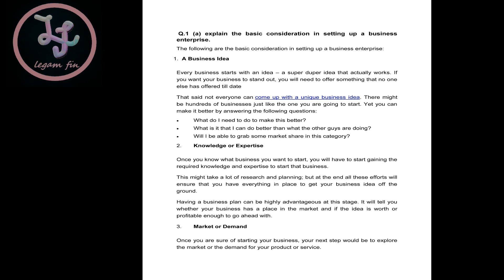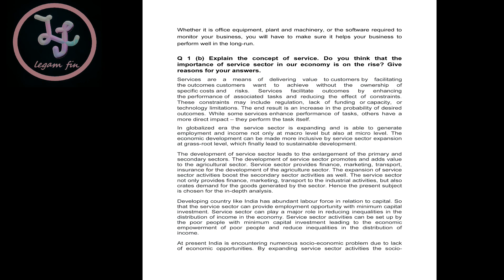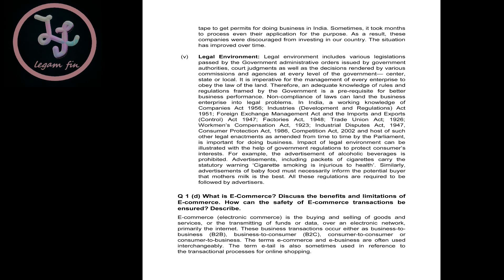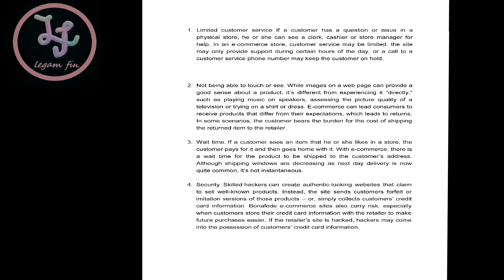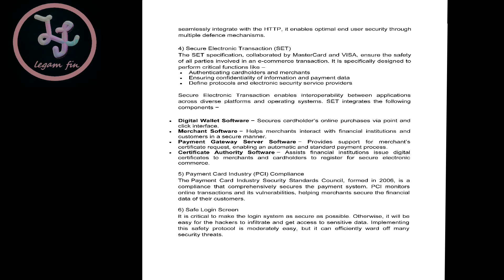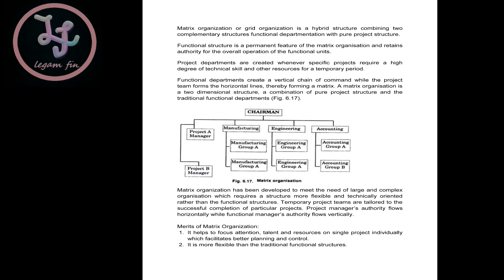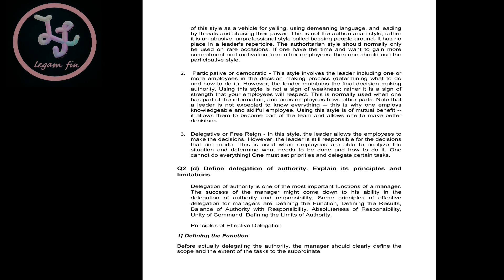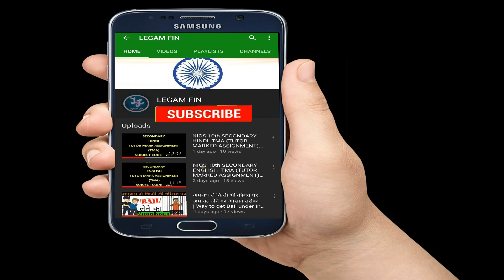DU SOL SOLVED ASSIGNMENT BUSINESS ORGANISATION & MANAGEMENT SEMESTER 1 ACADEMIC SESSION 2020-21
Delhi University school of open learning solved assignment of business organisation and management for semester 1 in the academic year 2020-21
ANSWERS FOR B.A . B.COM, B.A(H) , B.COM(H)

Legam Fin a professional YouTube Channel for legal, financial guidance and propagator of social awareness.

Written & Directed by:  Dilip Singh Chauhan